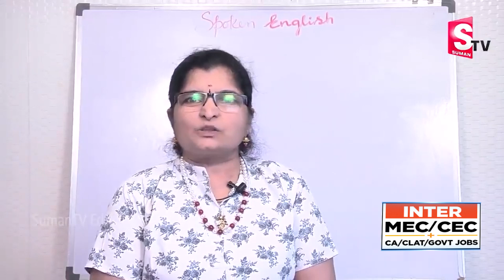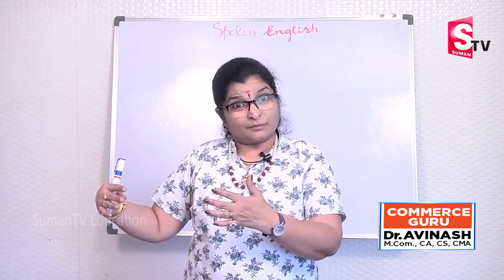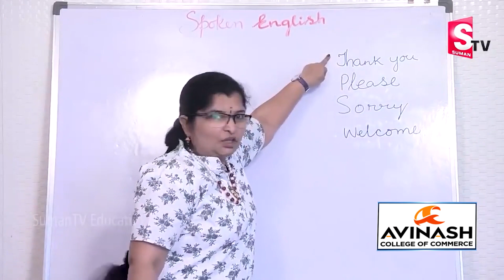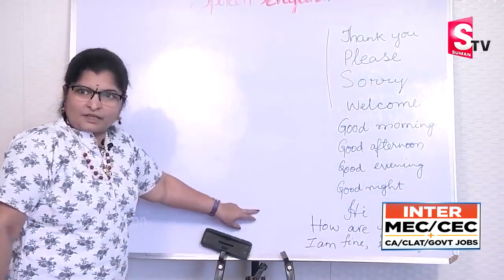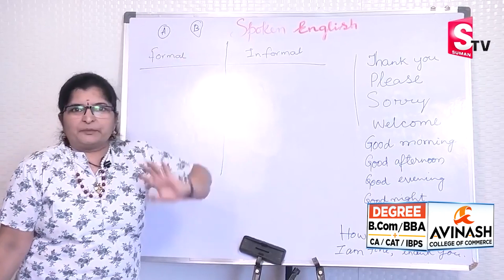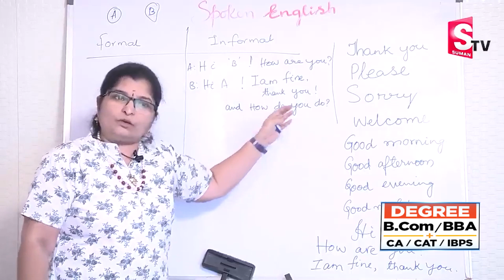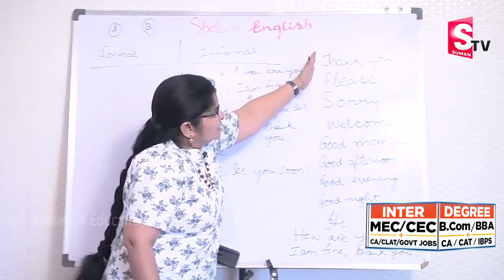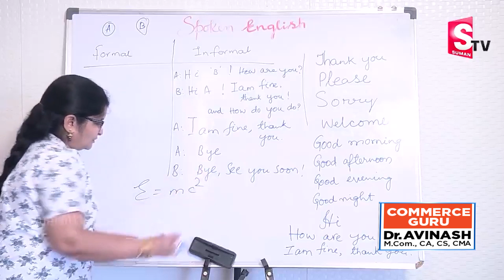Spoken English with Hima Bindhu || Simple Tips to Learn English || Sumantv Education